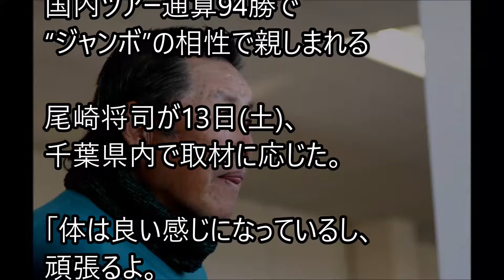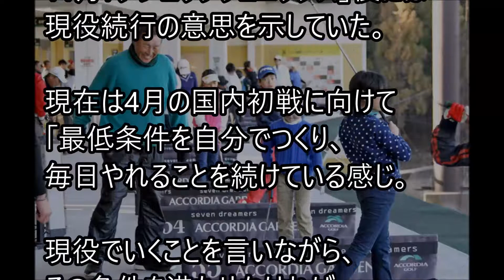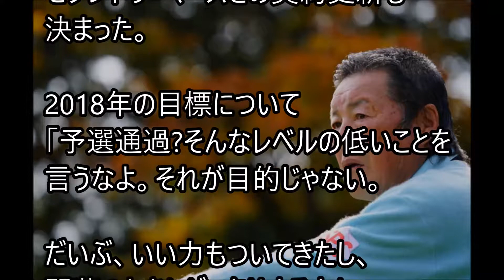尾崎将司は順調ぶりをアピール 「レベルの低いこと言うなよ」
イヌバーシティ 犬大学 しつけ方 ワンちゃん飼ってる方必見!